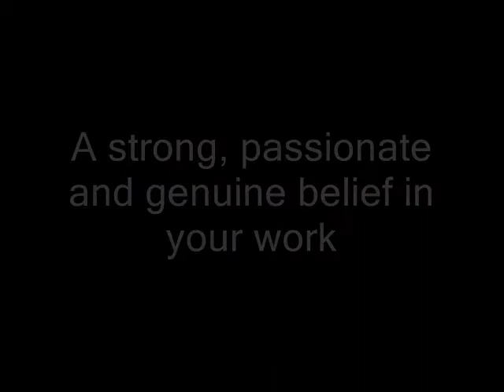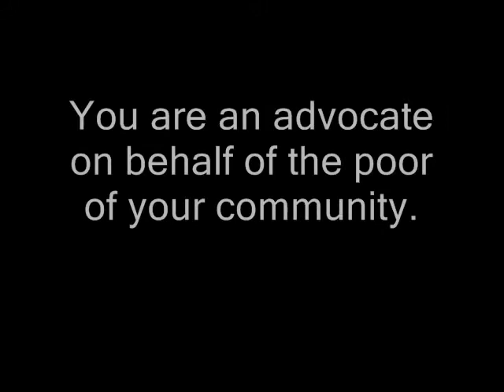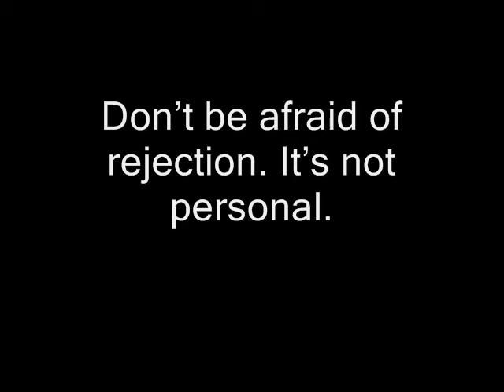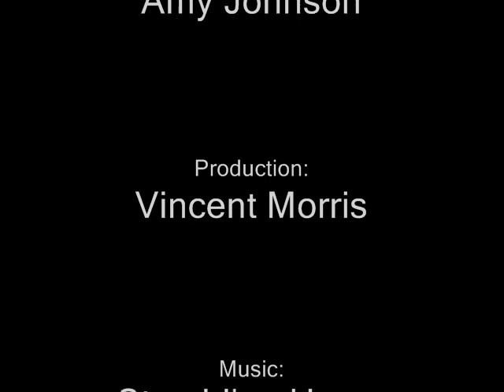ALSP Board Member Series - Approaching Donors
The ALSP Board Member Law Series is produced by the Arkansas Legal Services Partnership (ALSP). This video fact sheet provided leadership tips for board members when approaching major donors.